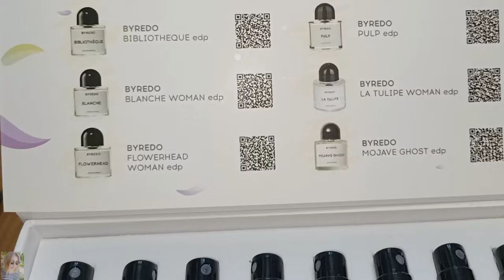💜 МОЯ ДАВНЯЯ ХОТЕЛКА 🥰 ШИКАРНЫЙ AROMA BOX ОТ RANDEWOO - ТОП АРОМАТОВ BYREDO / ПАРФЮМЕРИЯ КЛАССА ЛЮКС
ВСЕМ ПРИВЕТ!!!
В этом видео вместе с вами протестируем ароматы из Aroma Box'а "ТОП АРОМАТОВ BYREDO" от Randewoo. Протестируем каждый парфюм, поделюсь свои впечатлением.